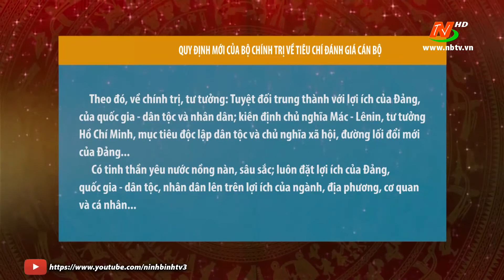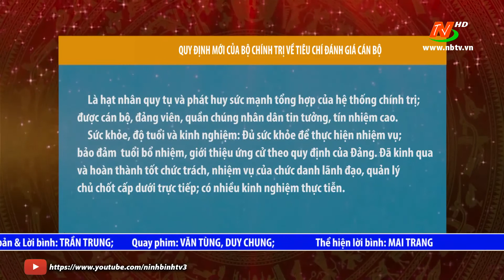Phát huy vai trò của đảng viên trong thực hiện GPMB dự án đường cao tốc Bắc - Nam